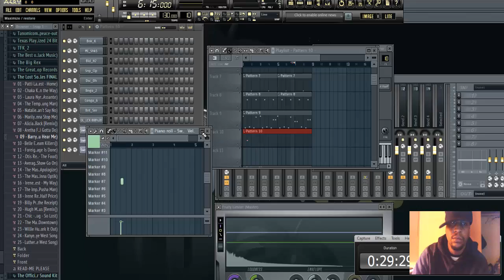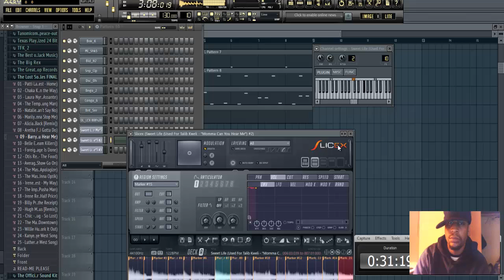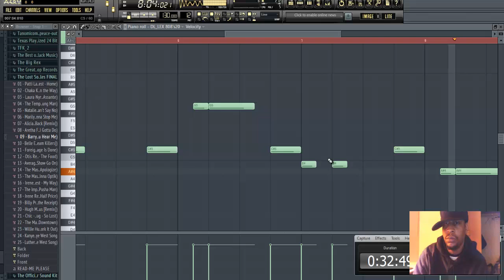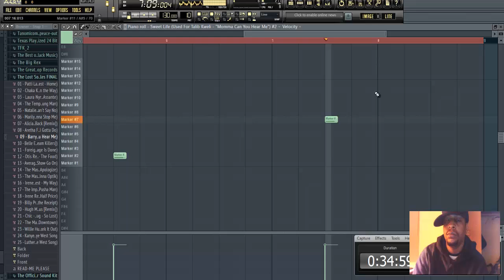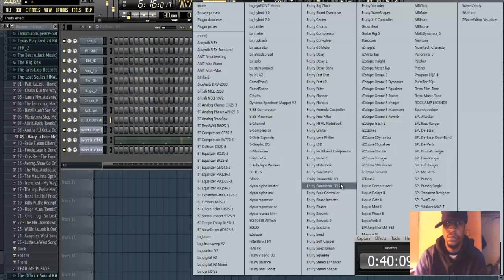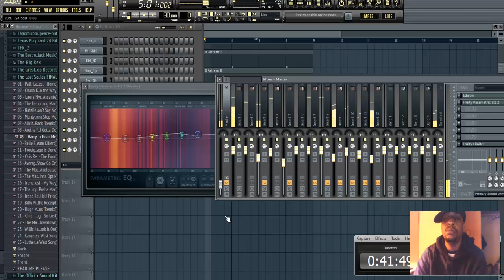(UnCut) Making The Beat: Chopped Sample Beat Creation --Brain Storming--